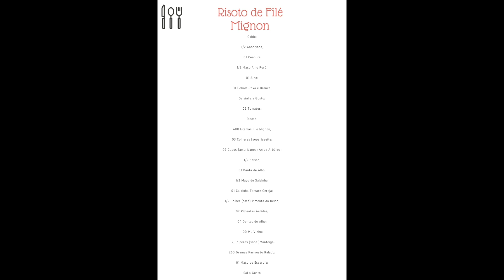Risoto de Filé Mignon | Receita Espetacular | Delícias da Eleni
Oi pessoal! Novos vídeos todos os dias! Se inscrevam e ativa as notificações!

Essa receita de risoto é super maravilhosa! Recomendo!

Risoto de Filé Mignon

Caldo:

1/2 Abobrinha;

01 Cenoura

1/2 Maço Alho Poró;

01 Alho;

01 Cebola Roxa e Branca;

02 Tomates;

Risoto:

600 Gramas Filé Mignon;

03 Colheres (sopa )azeite;

02 Copos (americanos) Arroz Arbóreo;

1/2 Alho poró;

01 Dente de Alho;

1/2 Maço de Salsinha;

01 Caixinha Tomate Cereja;

1/2 Colher (café) Pimenta do Reino;

02 Pimentas Ardidas;

04 Dentes de Alho;

100 ML Vinho;

02 Colheres (sopa )Manteiga;

250 Gramas Parmesão Ralado;

01 Maço de Escarola;